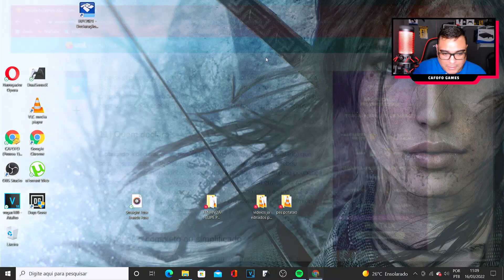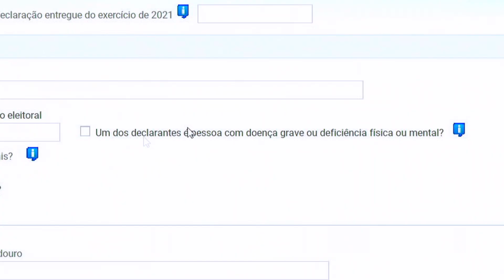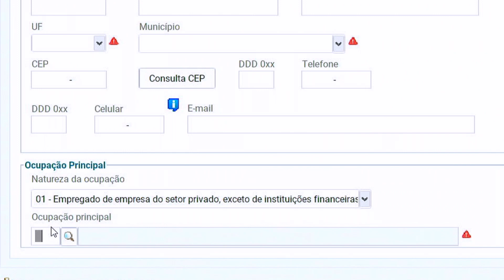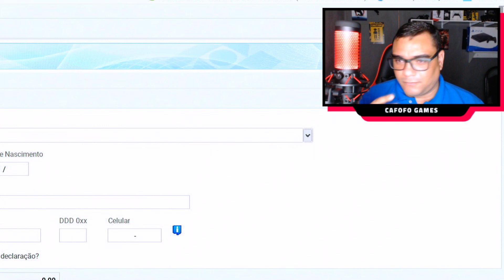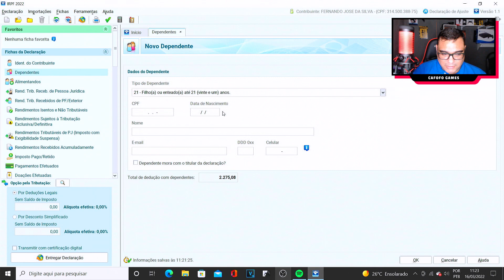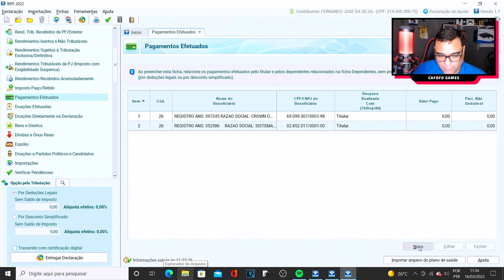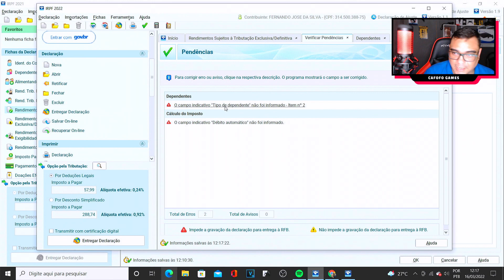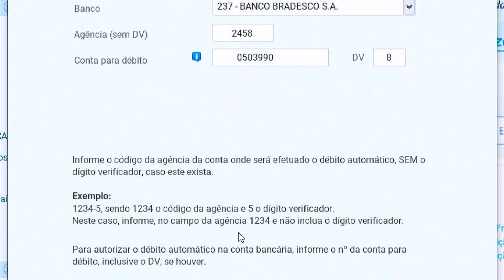COMO DECLARAR O IMPOSTO DE RENDA PELA PRIMEIRA VEZ IRPF 2022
Saiba quem precisa declarar o imposto de Renda 2022
O contribuinte precisa ficar atento para saber se precisa realizar a declaração do Imposto de Renda 2022. Conheça regras:

Quem recebeu rendimentos isentos, não tributáveis ou de tributação exclusiva da fonte, que estão acima de R$ 40 mil, limite da Receita;
Quem teve ganho de rendimentos na alienação de bens ou direitos sujeitos à incidência do imposto
As pessoas que têm isenção de imposto sobre ganho de capital na venda de imóveis residenciais, seguidos de aquisição de outro imóvel residencial no prazo de 180 dias;
Pessoas que tenham operado em bolsas de valores;
Quem, no dia 31 de Dezembro de 2021, possuíam propriedade de bens ou direitos, inclusive terra nua, acima de 300 mil;
Pessoas que, na atividade rural, receberam rendimentos tributáveis com valor acima de R$ 142.798,50.

Aprenda como fazer a Declaração do Imposto de Renda 2022 SOZINHO!
Sim, meu amigo, o leão é bravo. Mas, quer saber? Nem é tanto assim.

Neste vídeo eu te ensino como fazer a declaração IRPF2020 passo-a passo,

ESTE ANO que você declara o IR sozinho!